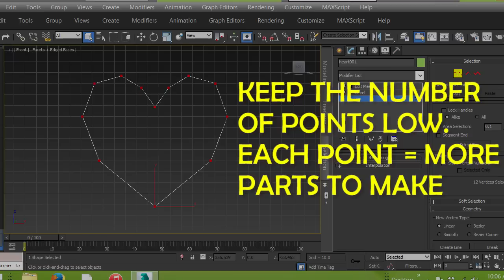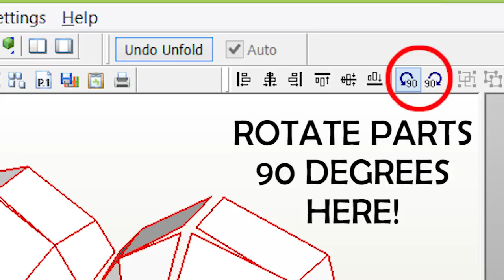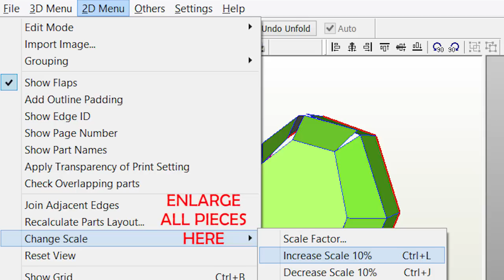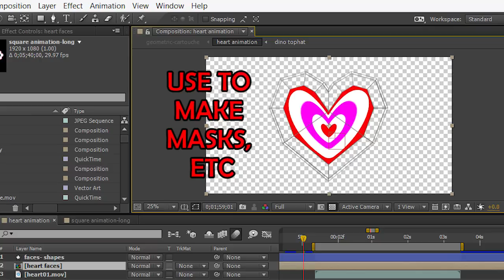Papercraft Projection mapping sculpture from 3D model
Design to 3D model to papercraft model to projection mapping sculpture! Using 3D Studio Max, Pepakura, lots of cardboard and glue, Resolume Avenue, and Akai APC Mini midi controller.

All design and animation by me!